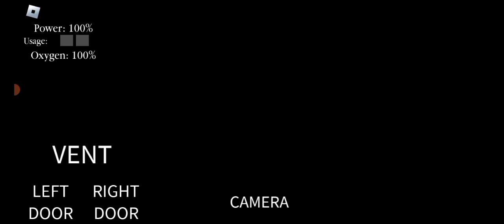five nights at hamburger helper and Co (night 1)